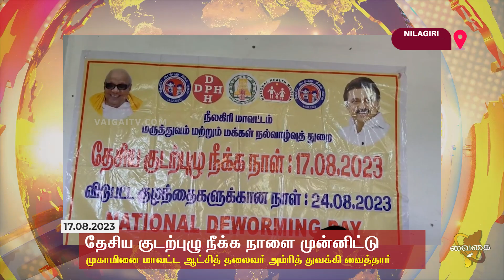நீலகிரி மாவட்டத்தில் தேசிய குடற்புழு நீக்க நாளையொட்டி சிறப்பு முகாம்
பொது சுகாதாரம் மற்றும் நோய் தடுப்பு மருந்து துறை தேசிய குடற்புழு நீக்க நாளை முன்னிட்டு இன்று உதகை பிங்கர் போஸ்ட் பகுதியில் உள்ள அங்கன்வாடி மையத்தில் முகாமினை குத்து விளக்கேற்றி மாவட்ட ஆட்சித் தலைவர் எஸ்.பி அம்ரித் துவக்கி வைத்தார்.